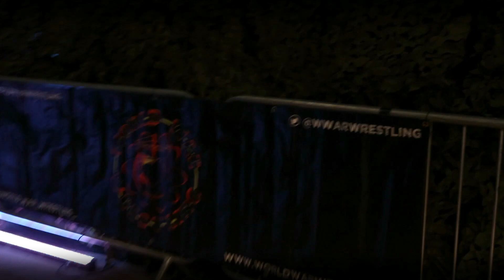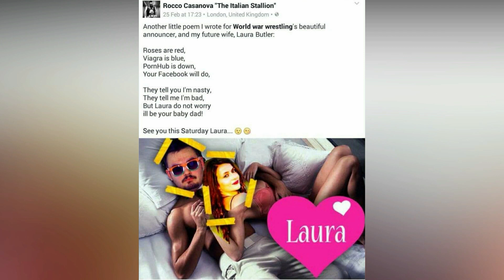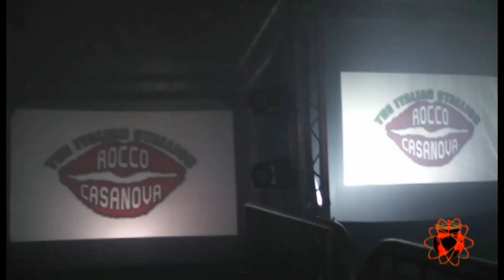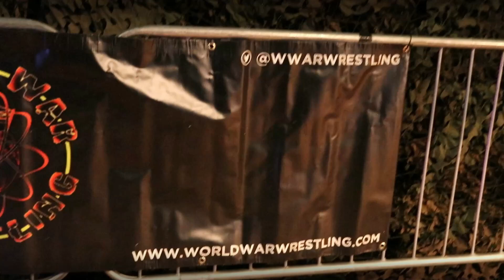BATTLE AT THE BARNS 2020 (3)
episode 3 is here, BATB2020 has been so much fun so far, on this show we celebrate Ali Okays birthday, The Rebellion make an appearance, the Rocco Casanova story gets told in full and so much more!